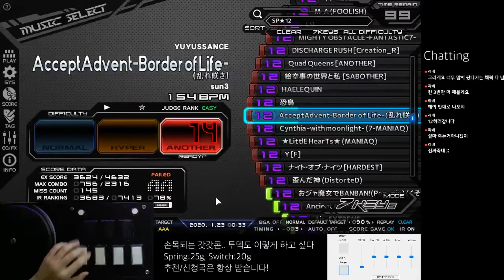[BMS] ★12 AcceptAdvent-Border of Life- (乱れ咲き) HARD CLEAR !!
Option: RAN/HARD

곡에 저주걸렸던 그 곡!!
2트만에 깼네요!! 배치가 미쳤습니다 ㅋㅋㅋㅋㅋㅋㅋㅋ
총 108플 걸렸네요 ㅠㅠㅠㅠㅠㅠㅠㅠㅠㅠㅠㅠㅠ